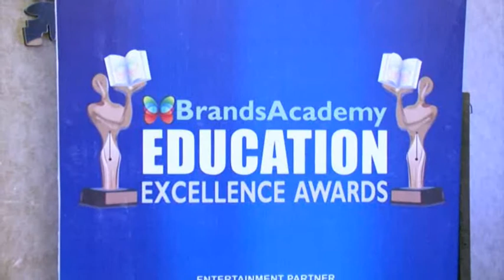College of Engineering & Management, Kapurthala